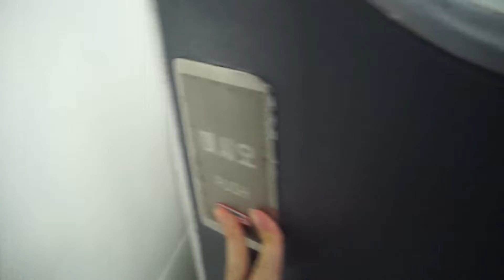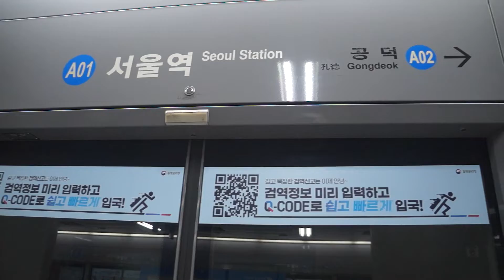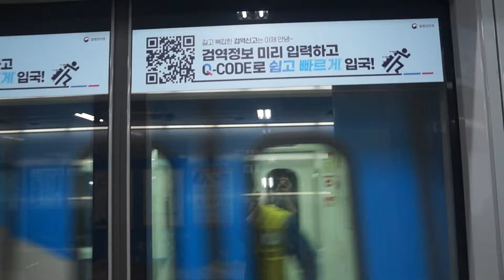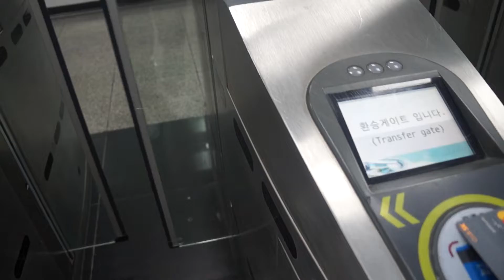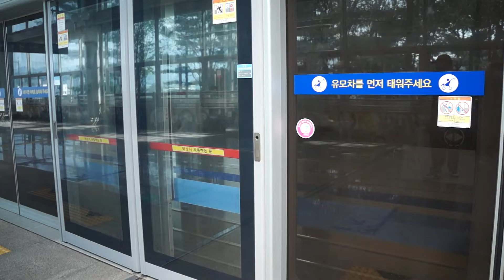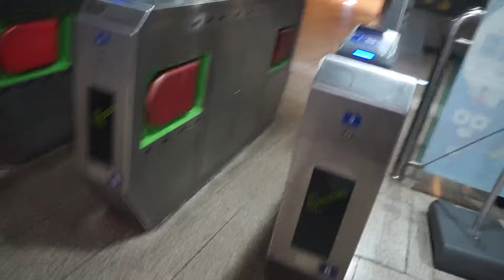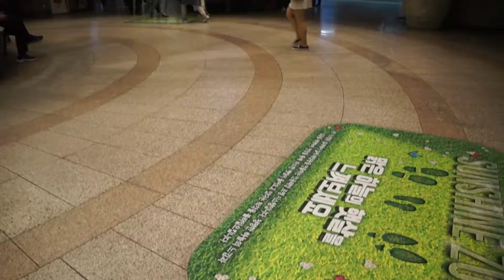서울 & 인천으로 기차 지하철 버스 여행 브이로그